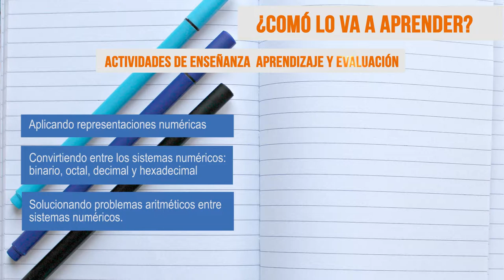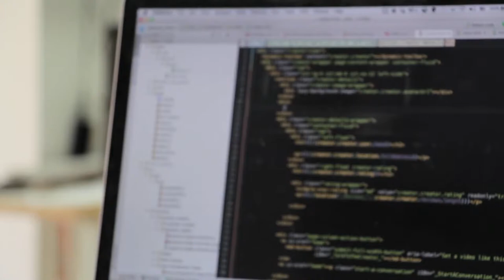MAA Matemáticas Discretas UD1Conceptos fundamentales y sistemas numéricos.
En esta primera unidad didáctica encontrará los temas básicos del módulo, como el significado de las matemáticas discretas y su uso en el programa académico que comienza, de la misma manera identificará qué son los sistemas numéricos, sus características, conversiones y operaciones.

Coordinador

Pedagogos

HELENA VARGAS VARGAS
Profesionales de Apoyo

Soporte Tecnológico

Producción  MDM

Medellín Colombia
2017